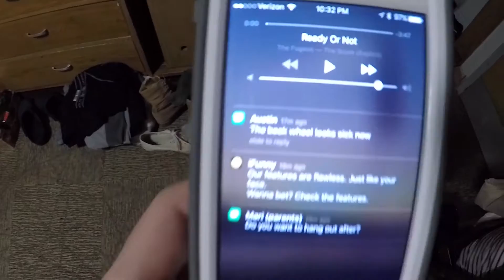The Weekend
Welcome to Syracuse University. Join me as I take an adventure each and everyday vlogging through the classes and college Atmosphere!

Day I'm on in college: Day 32